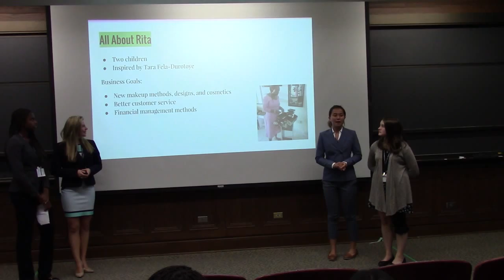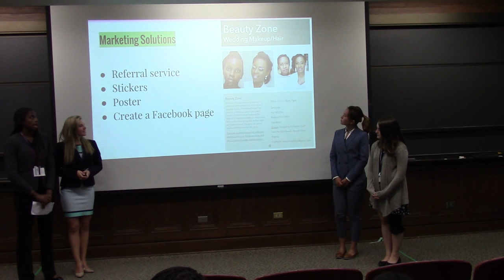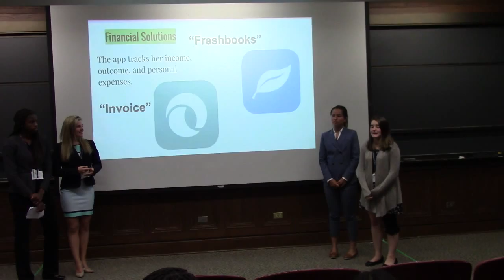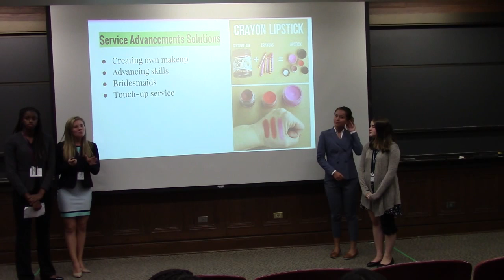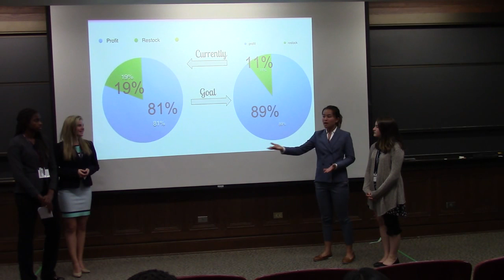Chicago Wedding Edison